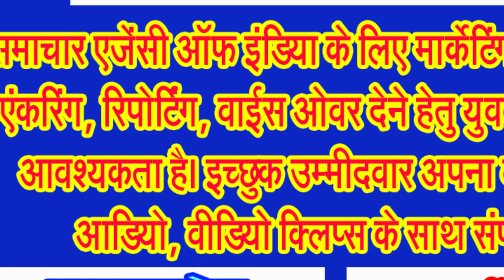Ayodhya airport to be called Maharishi Valmiki International Airport